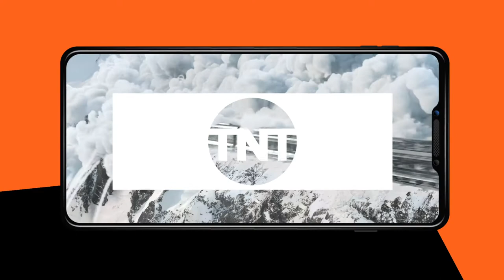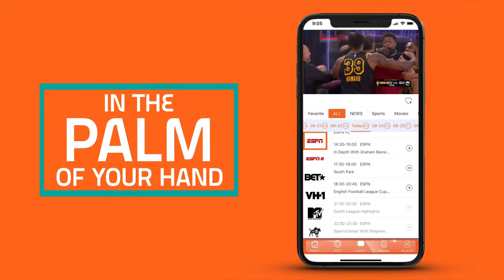The Couch with Hashim ThaDream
On this episode of The Couch Hashim ThaDream comes to MASH UP the set with a killer performance and premieres his latest music video for his track "Say Less". DON'T MISS OUT!